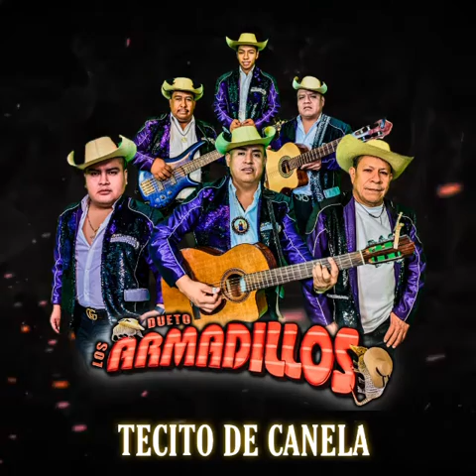TECITO DE CANELA - Dueto Los Armadillos 2021